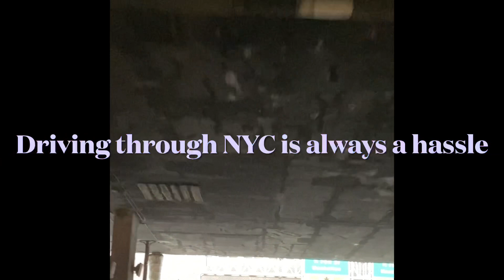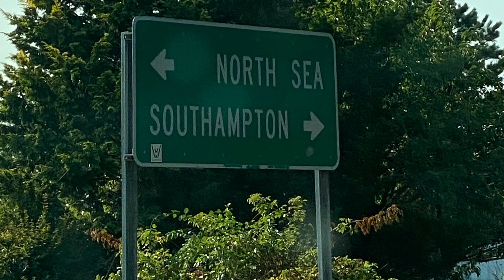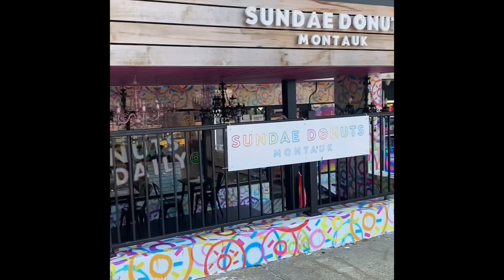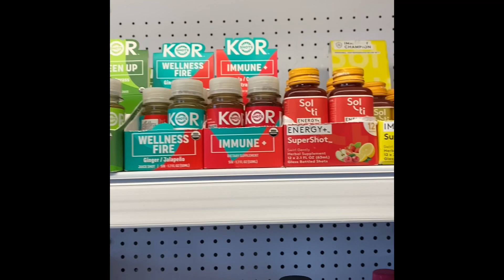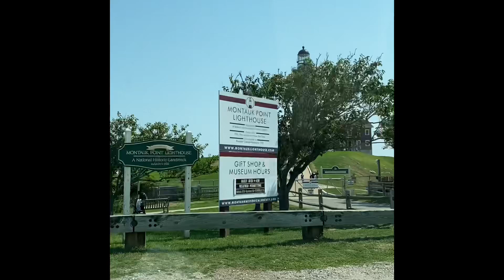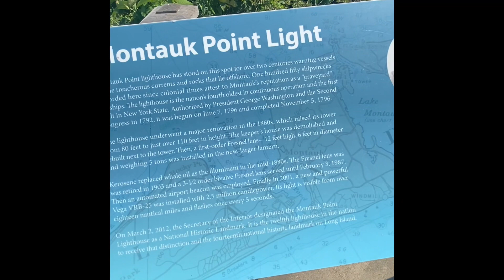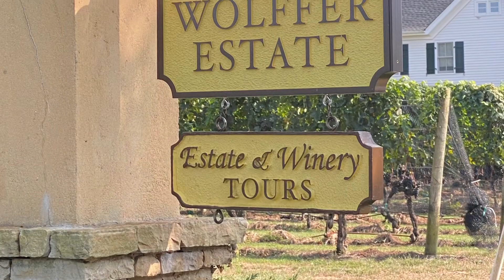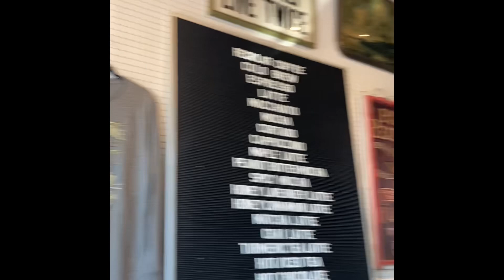Weekend in Hamptons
My first trip out in Hamptons!